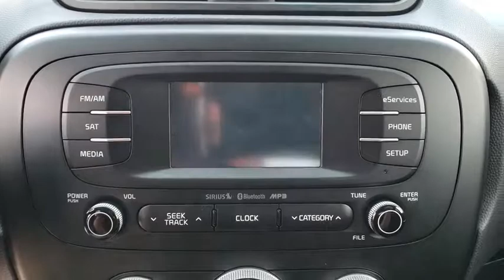2015 Kia Soul Ocala, Orlando, Deland, Clermont, Leesburg, FL K200028A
Bright Silver Used 2015 Kia Soul available in Ocala, Florida at Bill Bryan Kia. Servicing the Orlando, Deland, Clermont, Leesburg, FL area.